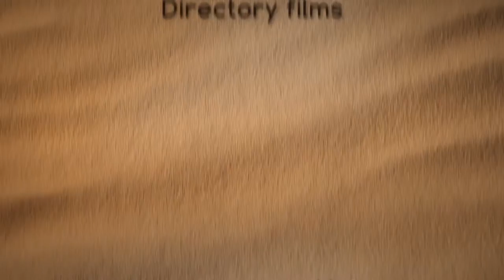Guests at my home (trailer)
Produced by Directory films
Written by: Oleg Fedchenko, Bogdan Korovchenko
Produced by: Igor Savychenko, Anastasia Shumenko
Director and production designer by Oleg Fedchenko
Director of photography by Sergiy Poznanskiy
Animator and decorator by Andriy Slesarevskiy
Sound director by Vitaliy Rozynko
Flute solo by Ivan Mikhaylov
Voice actors: Sergiy Severyn, Tetyana Pyrizhok, Kseniya Rozynko, Ivan Plyushchik, Oleg Fedchenko
Music composition Johann Sebastian Bach "Bouree"
Special thanks: Oleksandr Pustarnakov, Vadim Bartosh, LLC "Propeller studios", LLC "Etnika"

AWARDS
HIGHLY COMMENDED CERTIFICATE at Golden Knight IFF (Malta)
Best Animated Film at Silafest TourFilm Festival (Veliko Gradište, Serbia)
The Best Technique at TOFUZI International Festival of Animated Films (Batumi, Georgia)
TASI Viewers Choice Award at The Animation Society of India (Mumbai, India)
THE PRIZE OF THE ERDÉLY TELEVISION at ALTER-NATIVE 22 IFF (Târgu Mureș, Romania)
Special Eco Mention at Rural FilmFest (Spain)

OFFICIAL SELECTION
Cartoons International Animation Short Film Festival (Rome, Italy)
Filmambiente Film Festival (Rio de Janeiro, Brazil)
Odessa IFF (Odessa, Ukraine)
Wiz-art Lviv International Short Film Festival (Lviv, Ukraine)
Rural FilmFest (Spain)
Anibar International Animation Festival (Kosovo)
Krok International Animation Festival (Kyiv, Ukraine)
The Animation Society of India, TASI (Mumbai, India)
Anonimul International Independent Film Festival (Sfântu Gheorghe, Romania)
Ecologico Film Festival (Lecce, Italy)
Silafest TourFilm Festival (Veliko Gradište, Serbia)
Croq'Anime IFF (Paris, France)
Witney International Film Festival (Witney, Great Britain)
Sedicicorto IFF (Forlì, Italy)
Un Festival c’est trop court (Nice, France)
The International Animation Festival FIA (Montevideo, Uruguay)
TOFUZI International Festival of Animated Films (Batumi, Georgia)
Vilnius Film Shorts (Vilnius, Lithuania)
Asiana International Short Film Festival (Seoul, South Korea)
Visioni Corte Film Festival (Minturno, Italy)
ALTER-NATIVE 22 IFF (Târgu Mureș, Romania)
Golden Knight IFF (Malta)
ReAnimania IAF (Yerevan, Armenia)
Olympia IFF (Pyrgos, Greece)
Zubroffka ISFF (Białystok, Poland)
Animateka International Animated Film Festival (Ljubljana and Maribor, Slovenia)
IFF "Kyrgyzstan – Land of Short Films" (Bishkek, Kyrgyzstan)
IFF "Certamen de Cine Corto" (Burgos, Spain)
IFF "Kontrast" (Bayreuth, Germany)
Bolzano Short Film Festival, No Words Competition (Bolzano, Italy)
Kyiv International Short Film Festival KISFF (Kiev, Ukraine)
Golden Sun Short Film Festival (Malta)

NON-COMPETITION SCREENINGS
IAFF Golden Kuker (Sofia, Bulgaria)
IAFF CINANIMA (Espinho, Portugal)
IDSFFK (Kerala, India)